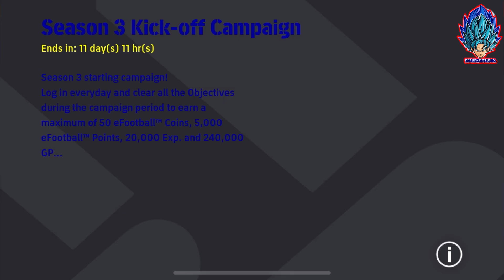อัพเดท!! แจกนักเตะฟรี การแจกฟรี นักเตะบาร์ซ่า ที่อาจจะมาให้แลกฟรีด้วยแต้มพ้อยท์!! | eFootball 2024